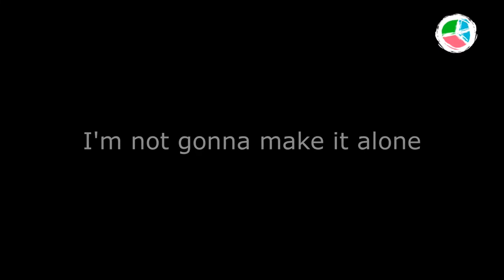Alone (lower key) edited Karaoke Track